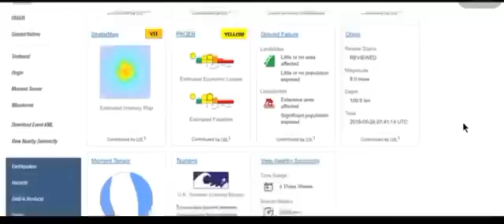Mega terremoto 26 de mayo 2019